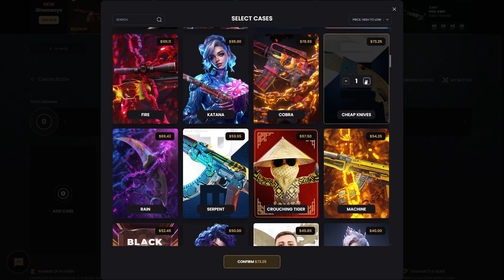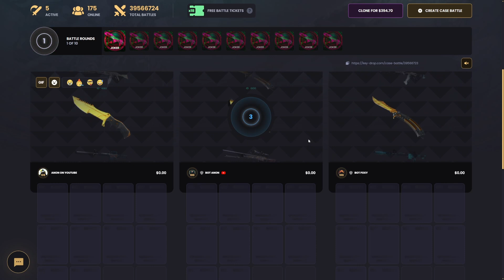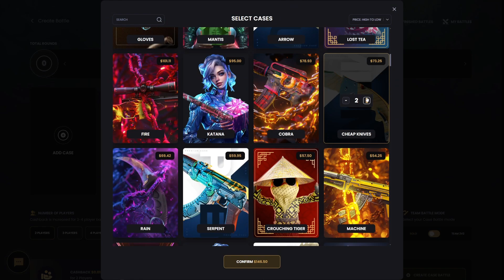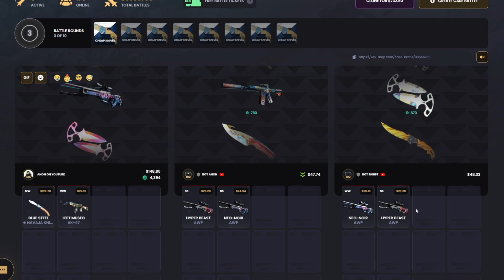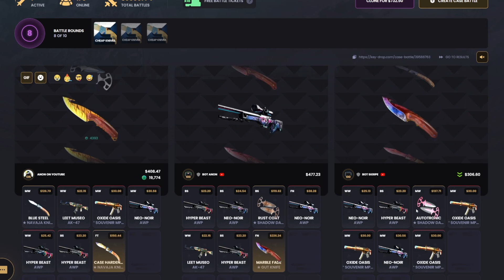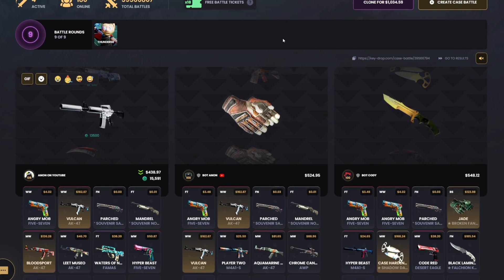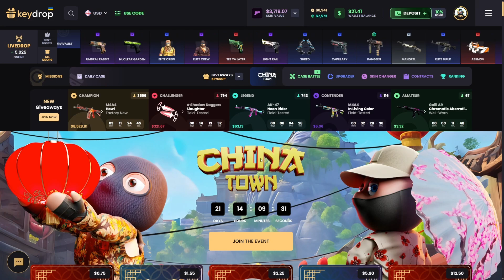How to Turn $40 Into a KARAMBIT CRIMSON WEB! | KeyDrop Case Opening